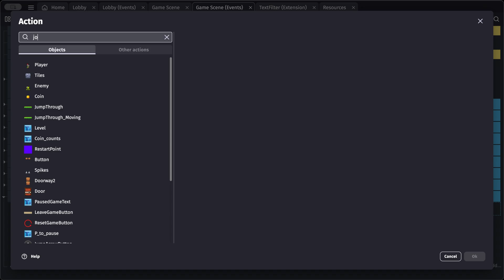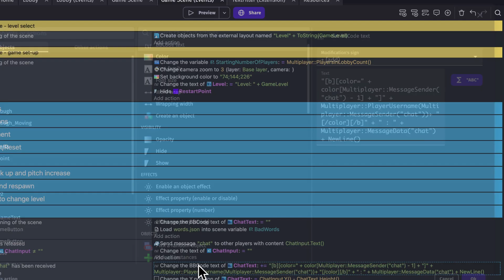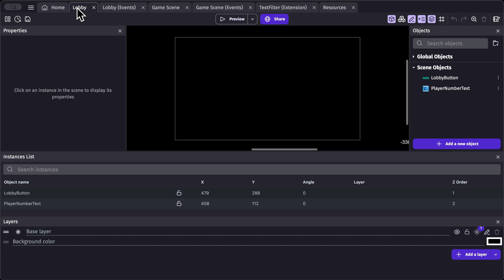Filter Profanity from Your In-Game Chat: GDevelop Quickguide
🎮 In this video, we’ll show you how to filter bad words from your in-game chat using GDevelop. Whether you’re creating a multiplayer game or simply want to keep your game’s chat clean and respectful, this tutorial has got you covered.

📌 What You’ll Learn:
• How to identify and list bad words for filtering.
• How to implement a basic text filter to detect and replace offensive language.
• Tips for customizing your filter to suit your game’s needs.

📖 Chapters:
00:00 - Welcome & Introduction
00:13 - Project Kickoff: Overview
00:33 - The events
02:05 - Final Preview & Outro